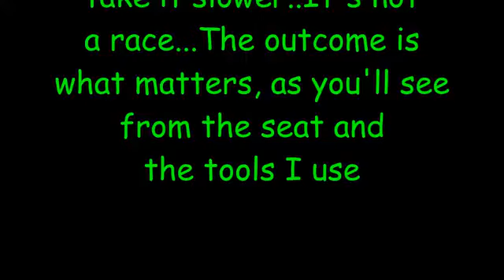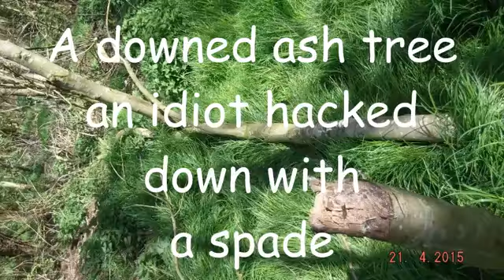Skoldings Wood with Whittler Kevs Mobility Restricted Bushcraft 21st April 2015 YouTube